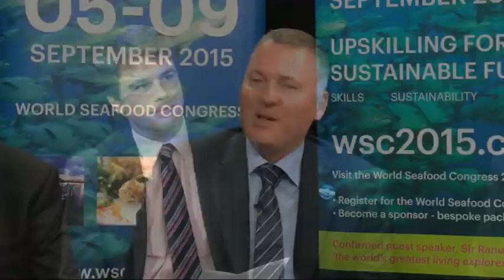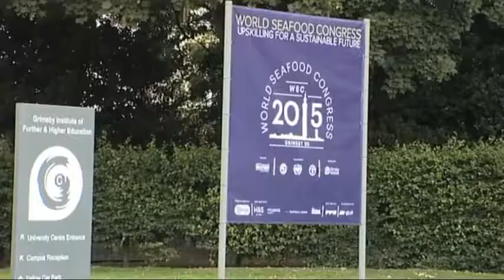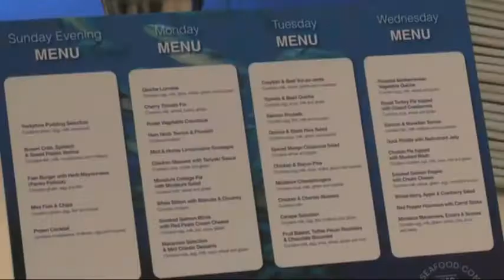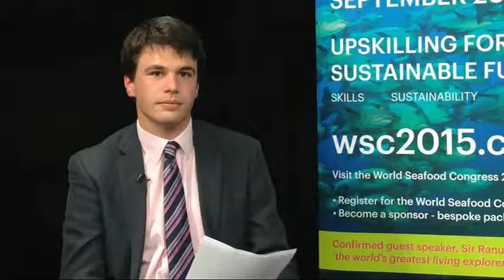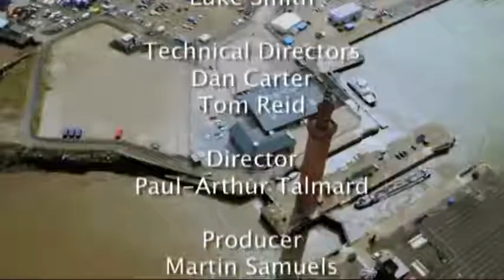World Seafood Congress Live 9 9 2015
The final edition of three special programmes on the World Seafood Congress taking place in Grimsby, 2015.